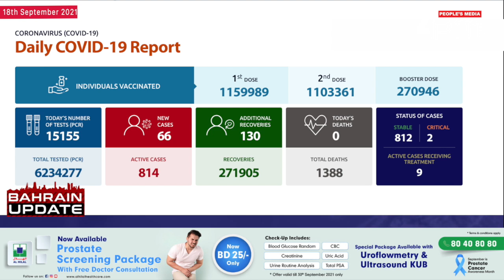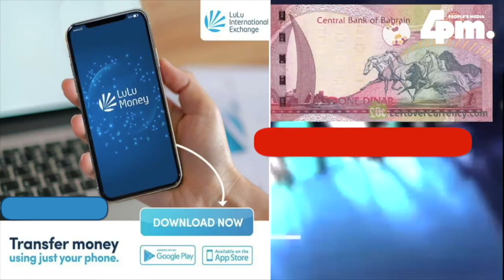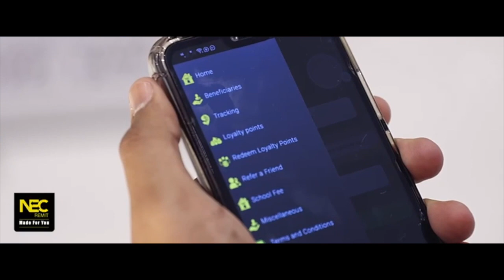BAHRAIN UPDATE 18TH SEPT 2021